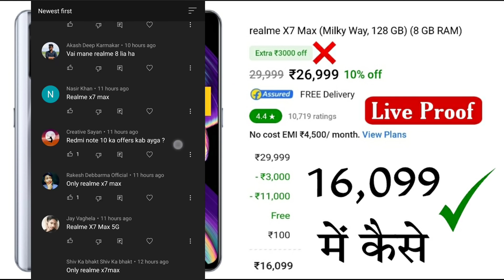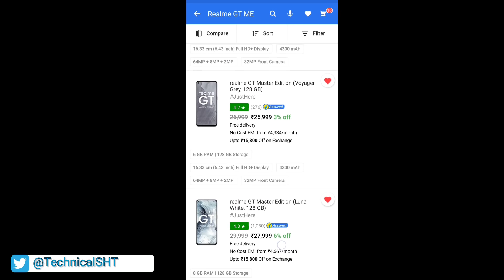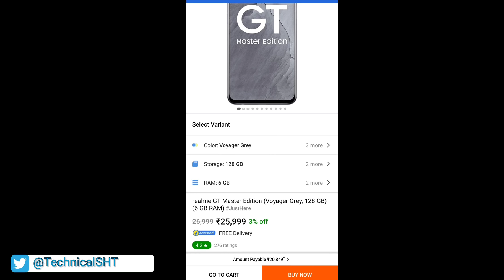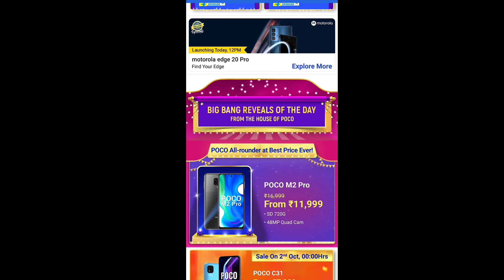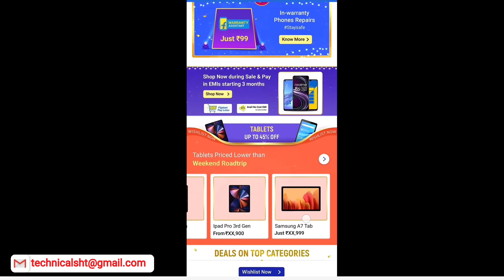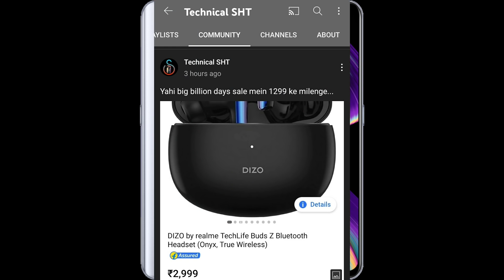realme GT Master Edition heavy discount 14849 vs realme X7 Max | Dizo Watch 2 | the big billion days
in this video know about realme GT Master Edition heavy discount 14849 | realme X7 Max | Dizo Watch 2 | realme all smartphone the big billion days

Social:-

👉 if any person feel bad forgive me that.

👉 agar is video se kisi Ko bhi problem ho to vah log mujhe meri Gmail ID per Mail Karen